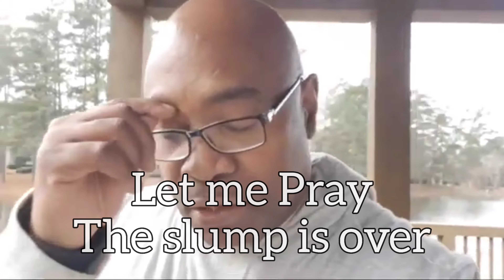GODS PROMISE WILL COME TO PASS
Mailing address 3826 Satellite Blvd  956091

video from this morning

OTHER ENCOURAGING VIDEOS For YOU TO WATCH

| Be still in the presence of God | Mindfulness meditation